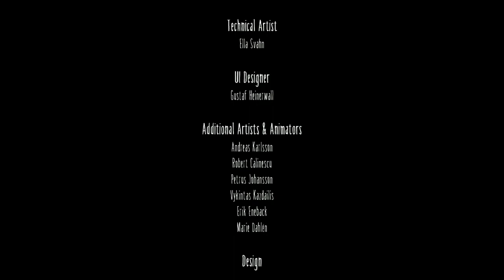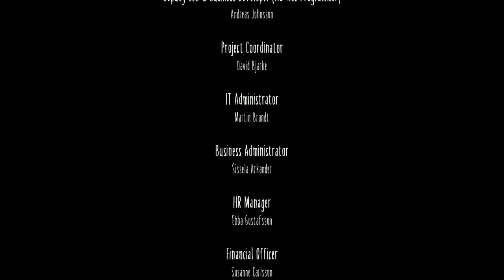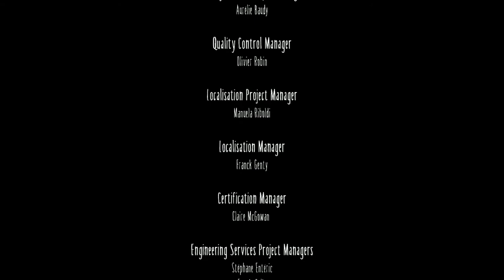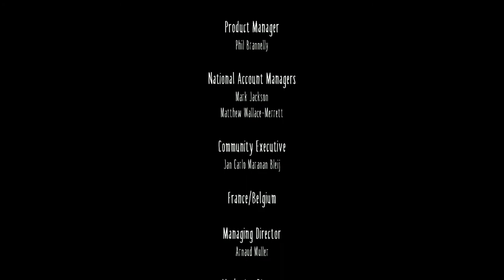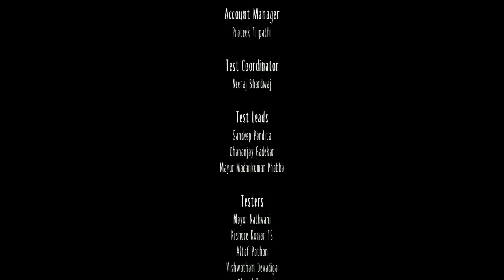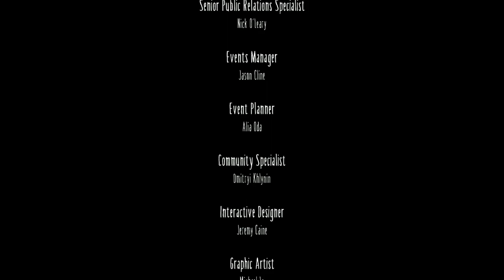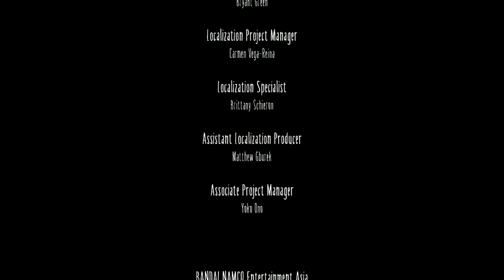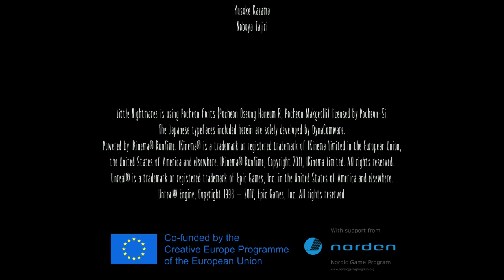Jetzt sind wir das Monster! 👁️ Let's Play Little Nightmares #012 (Ende) ★ [Deutsch/German][Ps4]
• Auf Deutsch kommentiertes Let's Play zu Little Nightmares auf der Ps4.

LITTLE NIGHTMARES
• Von Bandai Namco entwickeltes Abenteuer-Spiel aus dem Jahr 2017.
• Zusammenfassung: Tauche mit Little Nightmares in eine düstere und skurrile Erzählung ein, die dich mit den Ängsten deiner Kindheit konfrontiert!
Hilf Six bei der Flucht aus dem Schlund - einem riesigen, geheimnisvollen Labyrinth, das von verdammten Seelen bewohnt wird, die sich nach ihrem nächsten Mahl verzehren.
Im Laufe deiner Reise triffst du auf ein gruseliges Puppenhaus gleichzeitig ein Gefängnis, aus dem es zu entkommen gilt, und auch ein Spielplatz, auf dem man sich wie nirgends sonst austoben kann. Erwecke das Kind in dir und entfessele deine Fantasie, um den Weg hinaus zu finden!

Wenn dir der Kontent gefällt, kannst du mich mit Like, Abo und Kommentaren unterstützen.